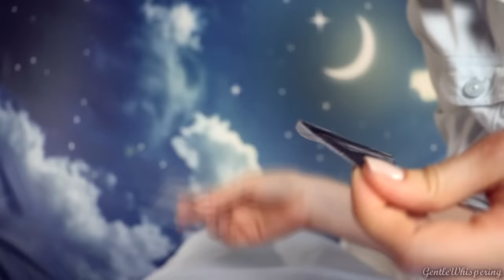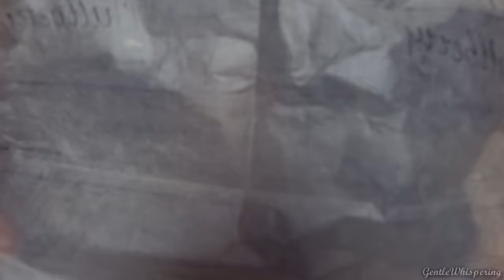ASMR 🌥️ Paradise Lab 🌥️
Hello my wonderful test participants! :) Today I will type up your information 0:00 , attach electrodes 08:43 , give you a gentle massage 12:50 , test your eye 18:00 and ear 19:46 reflexes, brush your ears 21:18 , examine your tapping 25:48 crinkle 28:38 reactions, and help you fall asleep with a countdown 32:52 .  Thank you for participating! :)

My binaural microphone is a set of 2 microphones
2 microphone cables
Recorder Zoom h6 (a gift from Zoom)

Amazon MP3